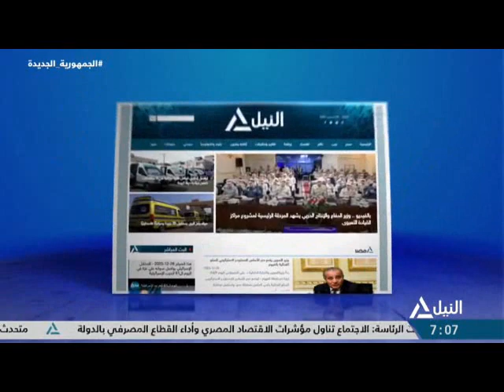برومو.. موقع قناة النيل للأخبار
التواصل الاجتماعى
   youtube NilenewsEgchannel
   facebookNileEgchannel